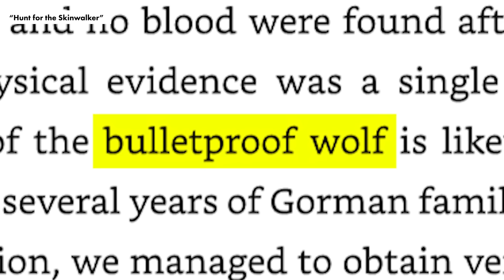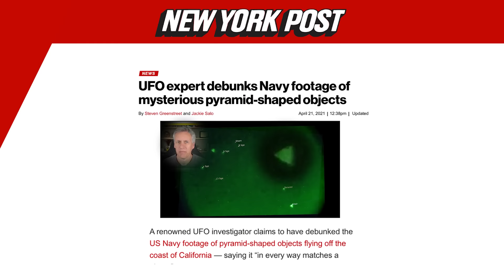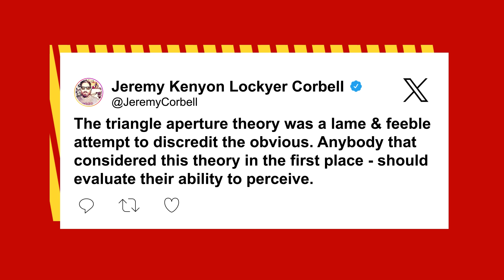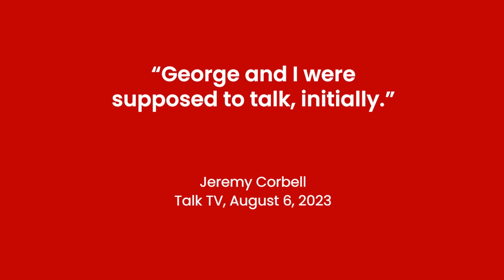UFO Hearing Insanity - Jeremy Corbell & George Knapp Influencing Congress on UFOs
The historic Congressional hearing on UFOs had two red flags sitting front and center. Jeremy Corbell and George Knapp, both with a dubious history of reporting fake UFO stories, not only have a relationship with Congress's UFO "witnesses", like David Grusch, but also played a direct role in the hearing itself. Skeptic Mick West and the Post's Steven Greenstreet breakdown the "baffling" and "ridiculous" influence Corbell and Knapp have over Congress.